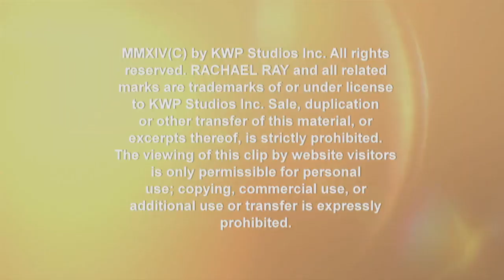Rachael Ray's Coffee Cart Competition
Rachael is helping out a couple of our local coffee cart vendors by bringing in the best of the best to sell their coffee!